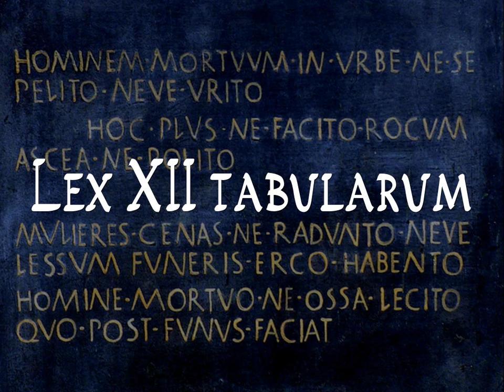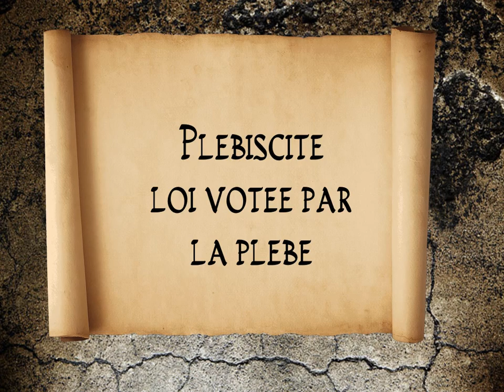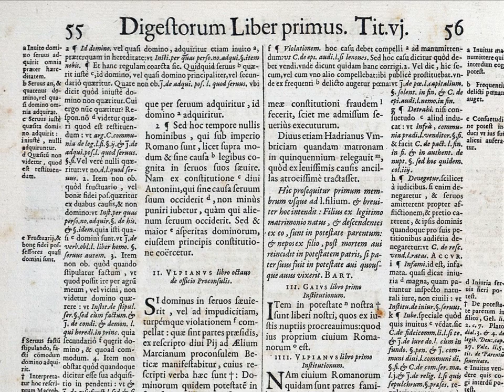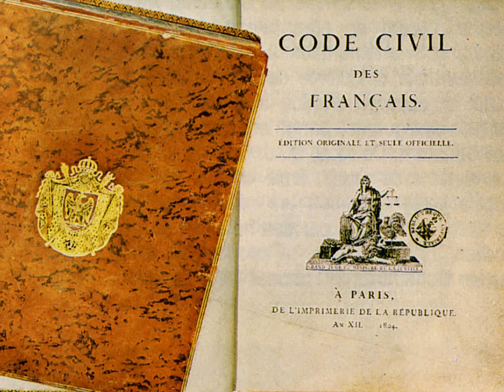Ulpien - De dominorum saevitia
Présentation vidéo d'un extrait du livre VIII du De officio proconsulis d'Ulpien (Digeste 1, 6, 2) dans le cadre d'un groupement de textes sur l'esclavage dans l'antiquité en Terminale.